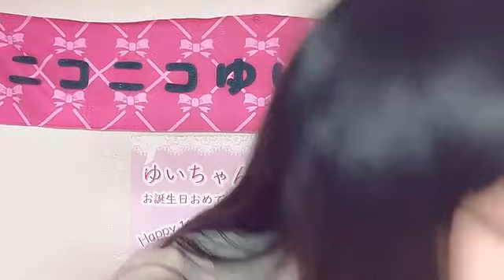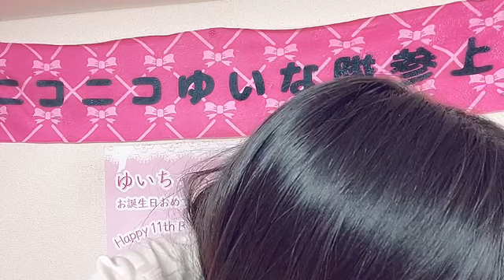2023年11月12日18時52分22秒 石松 結菜（HKT48 研究生）